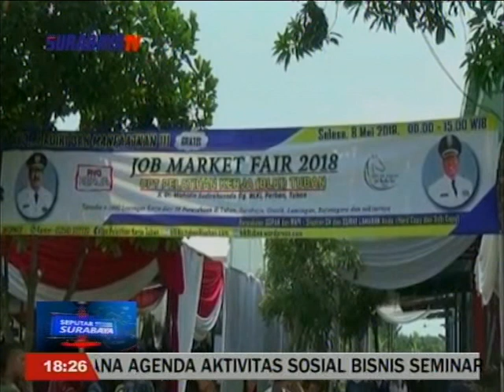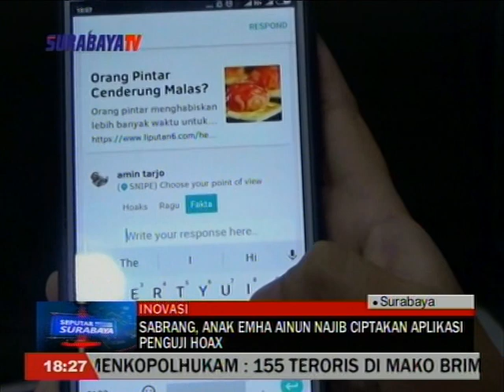SABRANG ANAK EMHA AINUN NAJIB CIPTAKAN APLIKASI PENGUJI HOAX